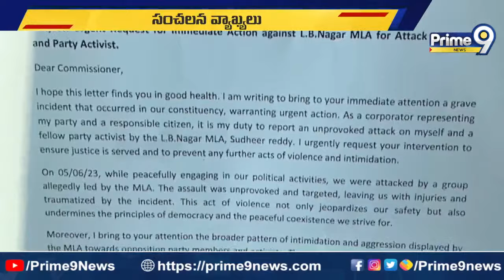ఒక్కరితో కాదు లక్షమందితో కొట్టిస్తా | Darpally Rajashekar Reddy Worning To Sudheer Reddy